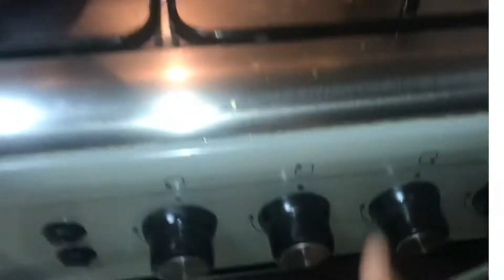Hyderabadi Tamatar Ki Chutney & Prawn Karahi My Wife Recipe